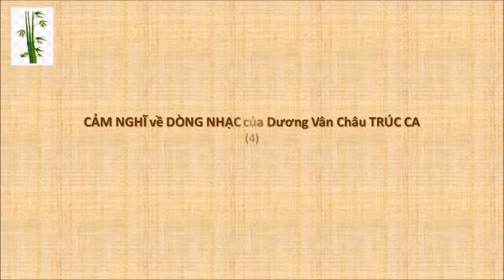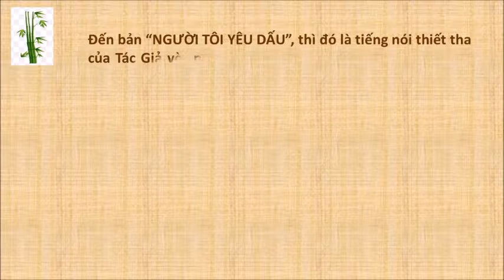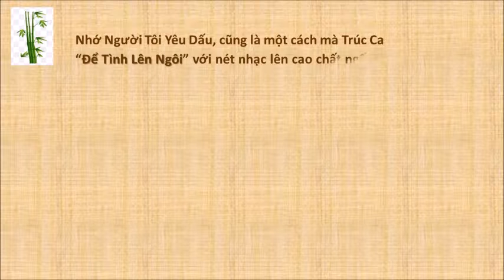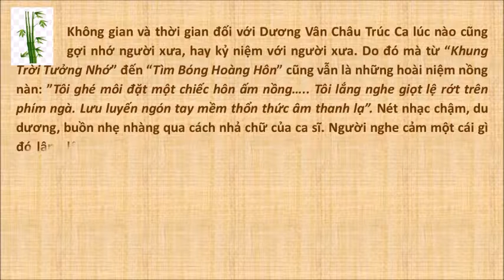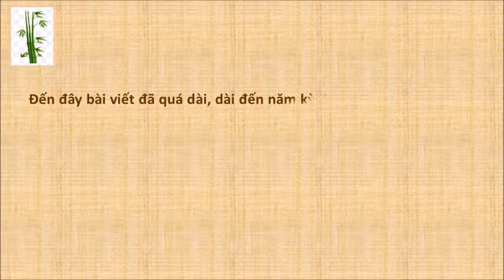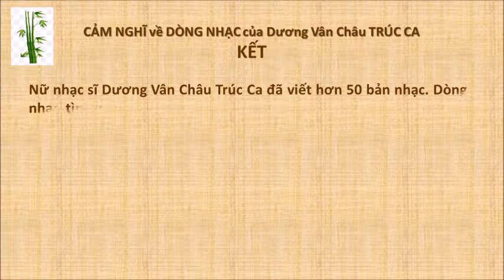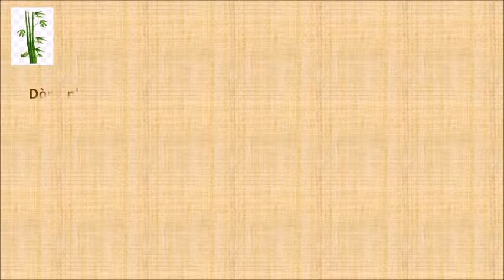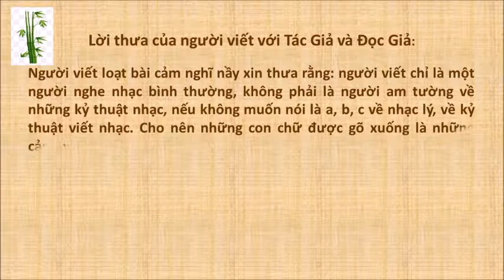Phần 2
CẢM NGHĨ về DÒNG NHẠC của TRÚC CA_Phần I I